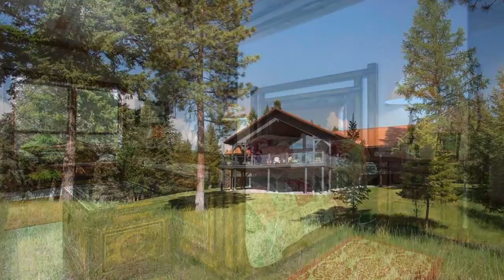320 Eagle Lake Loop Fortine, Montana Property Tour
320 Eagle Lake Loop
Fortine, Montana
59918

Stunning 30 acre NW Montana Horse Ranch. Sweeping mountain views of the upper Whitefish Range and adjacent US Forest Service access, make this offering a very unique opportunity. A Custom, well appointed 2 bedroom Main Residence with ample open spaces and a stunning Chef's Kitchen, is accented by a 2 bedroom 2 bath Guest Residence, as well as a custom Horse Barn with office and living space. This Montana property is very special in all respects. Located minutes from services on a well maintained private home-owners road.,this legacy property is ready for you to start your Montana Dream.